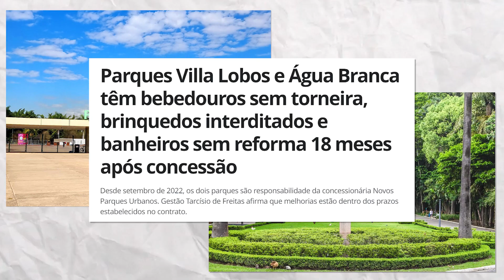NA COLA DO TARCÍSIO: Governador não cobra concessionárias e parques públicos estão mal cuidados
Parques públicos concedidos à iniciativa privada estão em situação de abandono por falta de manutenção e nada é feito pela gestão do governador Tarcísio de Freitas para resolver o problema. Em vez de cobrar as concessionárias Tarcísio "passa o pano" para as empresas.